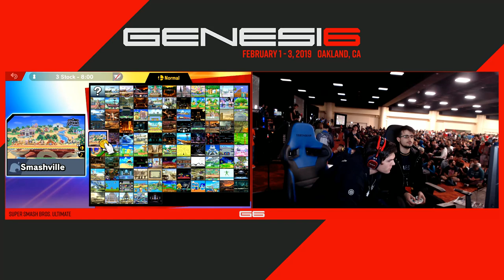Genesis 6 - SA | Glutonny (Wario) Vs. Ksev (Snake) Top 256 - Smash Ultimate